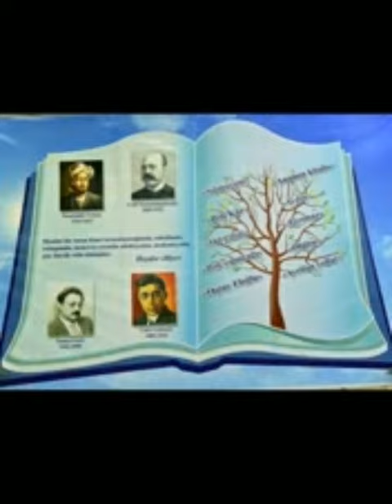"Oxu günü"nə həsr olunmuş 4 "C" sinif şagirdlərinin video təqdimatı